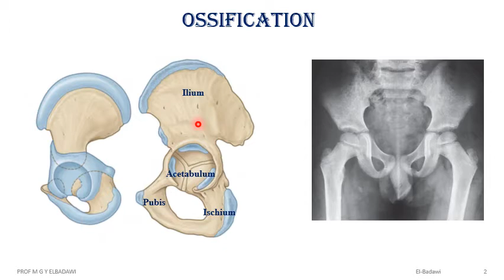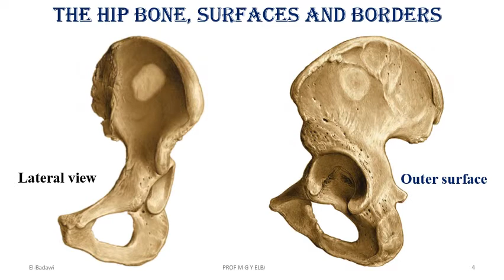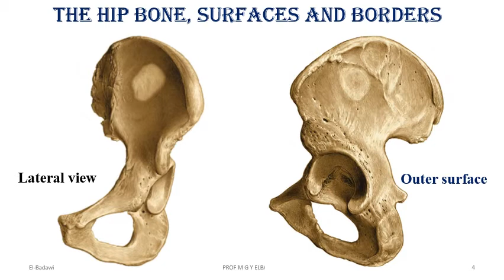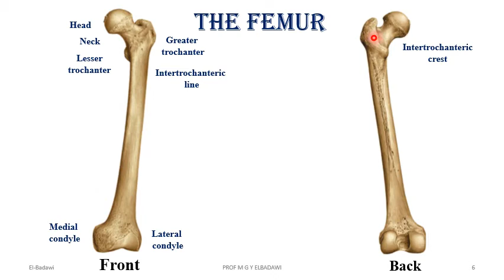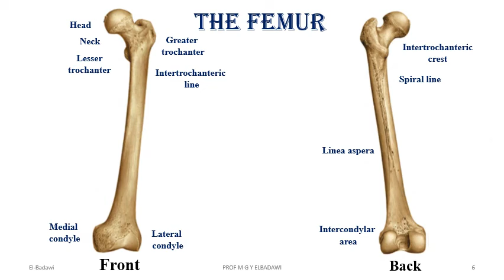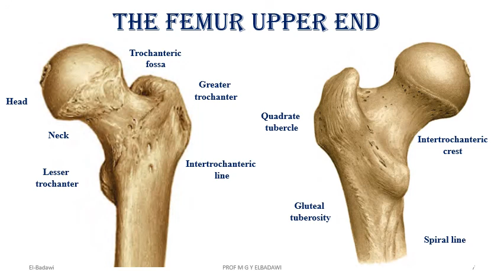LOWER LIMB 2 Bones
this part deals with the bones of the lower limb starting with the hip bone and the upper part of the femur.